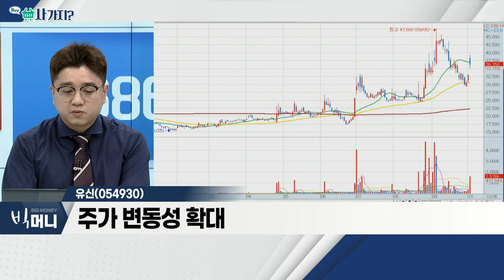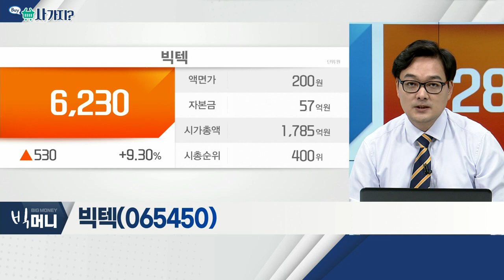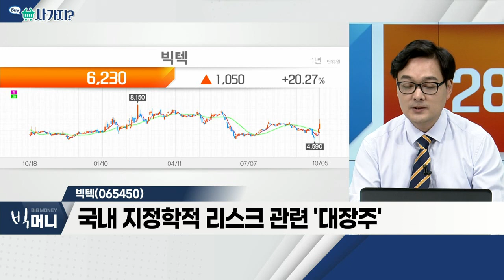유신(054930), 빅텍(065450)_사가지 (20221005)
유신(054930)
- 2029년 동계아시안게임 '네옴시티' 선정
- '네옴시티' 프로젝트 진행
- 주가 변동성 확대

빅텍(065450)
- 국내 지정학적 리스크 관련 '대장주'
- 北 최근 탄도미사일 발사… 긴장감 고조에 강세
- 北 핵실험 '재료 소멸